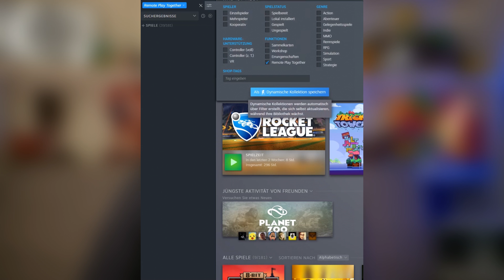Remote Play Together || STEAM TUTORIAL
Ich hoffe ich kann euch mit diesem kleinen Tutorial weiter helfen =)